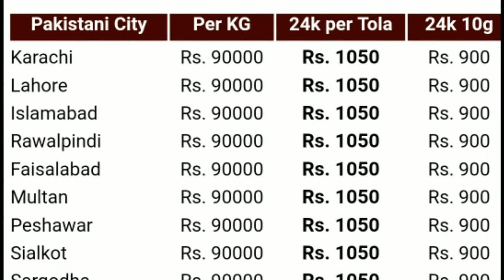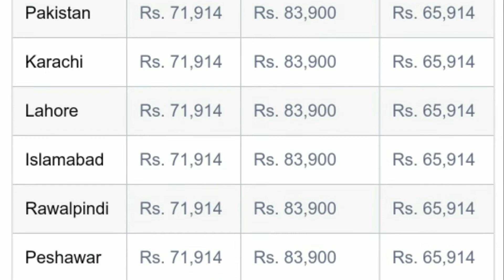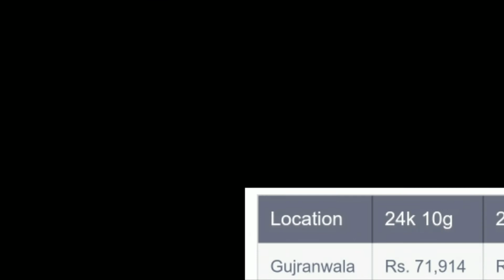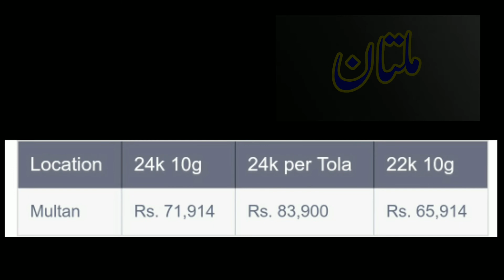Today gold and Silver rate in pakistan today 24/07/2019 . urdu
Today new gold and silver price in pakistan
  .   Today Gold and silver rate in pakistan 24k and 22k  sony ki price

Find Today's current Gold rates in Tola, 10g, g, Kg for 22k and 24k gold. Watch live gold price in Pakistan for all major Pakistani cities in Pakistani currency Rupee PKR. We also provide international gold forex rates in US Dollars USD for internation gold forex trading online along with history prices. The gold rates can vary as per Karats, which is measurement of purity. Precious metals are usually traded in commodity markets in bulk form known as bullion.